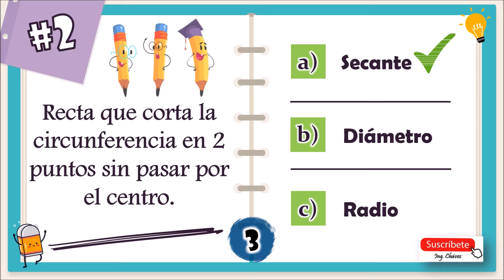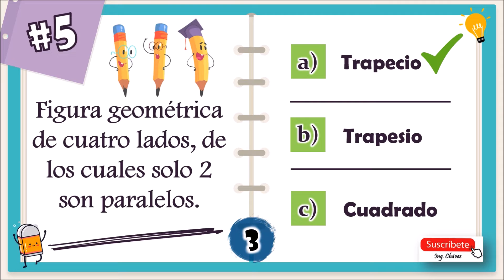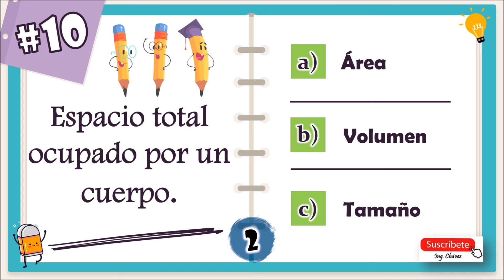😎👏 TEST MATEMÁTICO #2 - PROBEMOS TUS CONOCIMIENTOS ​​👀​​✌️​​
😁​​👊 ¿Qué tanto sabes sobre los Conceptos Matemáticos Básicos? Te reto a que pongas a prueba tus conocimientos y respondas cada prueba en un máximo de 3 segundos. 📚​✏️